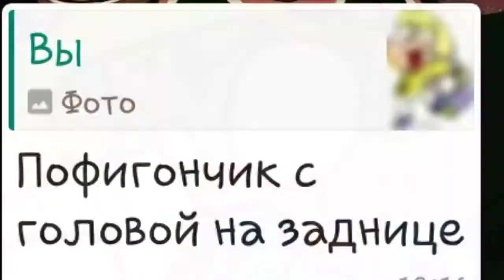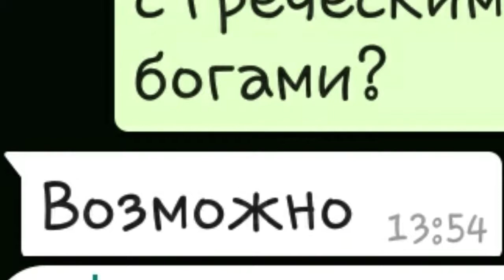{13 карт} Угадываем имена клонов)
Я видела другие ролики с подобной темой

Мне понравился челлендж и мне также стало интересно попробовать это самой
Особенно с фантазией этой яойщицы))))

надеюсь и вам понравиться

{работаю над шип meme по Пиковару, ждите)}